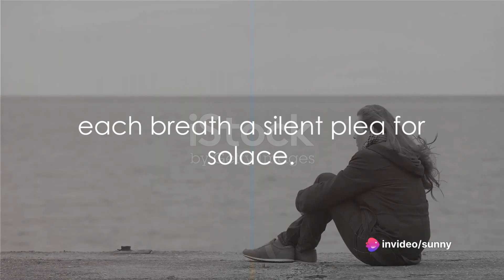𝑾𝒂𝒗𝒆𝒔 𝒐𝒇 𝒆𝒎𝒐𝒕𝒊𝒐𝒏𝒔 _ 𝑨 𝒃𝒆𝒂𝒄𝒉𝒔𝒊𝒅𝒆 𝒋𝒐𝒖𝒓𝒏𝒆𝒚